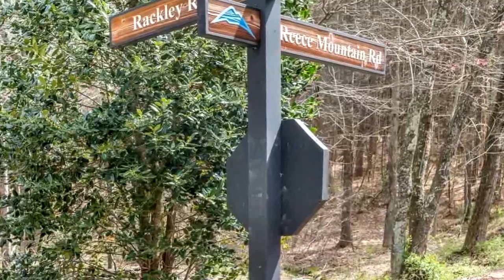Lots And Land for sale - 63 Reece Mountain, Ellijay, GA 30540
Gorgeous lot in Reece Mountain is your new home! Build on this gentle homesite.  Paved roads, underground utilities & community water plus community pavilion complete with picnic tables, hiking trails along a creek and, close to orchards, vineyards and the beautiful Cartecay River. Additional lot (#64) available as well, FMLS#5989448

Bedrooms: 0
Bathrooms: 0.00
Square Feet: 0
Price: $42,000

For more information about this property, please contact The Davenport Group at or . You can also text 4964420 to 67299.

04/12/2019 06:57:11 pm

Last modified: